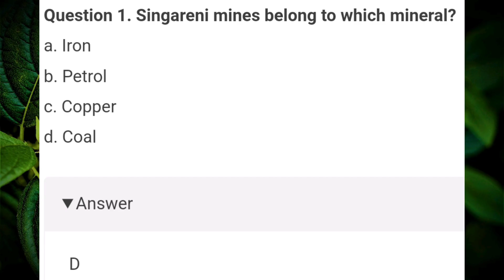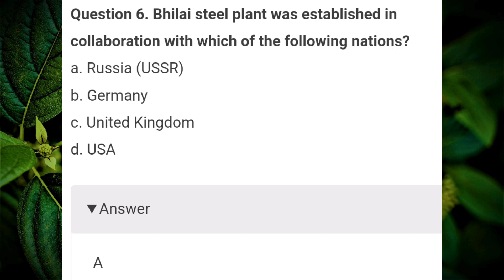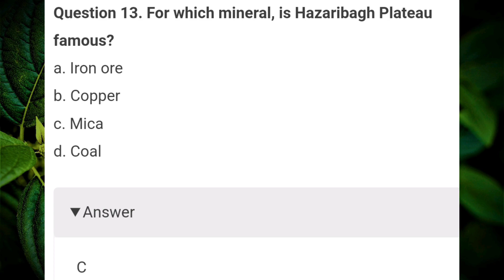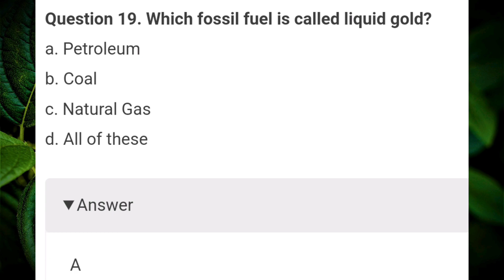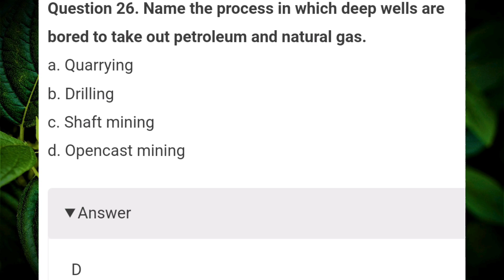Class 12 Geography || Chapter 7 Mineral And Energy Resources || MCQ Questions With Answer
Chapter 7 Mineral And Energy Resources by @GENERALKNOWLEDGEWORDS
Class Mineral Mineral and Energy Resources Class 12 MCQs is one of the best strategies prepare for the CBSE Class 12 Board exam.  If you want to complete a grasp concept or work on one's score, there is no method except constant practice.  Students can improve their speed and accuracy by doing more MCQs on Mineral and Energy Resources Class 12 which will help them all through their board exam.
Mineral and Energy Resources Class 12 MCQ Question with Answer Class 12 Geography MCQ with answers are given here to chapter 7 Mineral and Energy Resources .  These MCQs are based on the latest CBSE board syllabus and relate to the latest Class 12 Geography syllabus.  By solving these Class 12 MCQs, you will be able to analyze all of the concepts quickly in the chapter and get ready for the Class 12 Annual exam.  Students should prepare for the examination by solving CBSE Class 12 Mineral and Energy Resources MCQs with answers given below
mineral and energy resources class 12
mineral and energy resources class 12 mcq
class 12 geography chapter 7 by General knowledge words
class 12 geography,mineral and energy resources class 10mineral and energy resources class 12
mineral and energy resources class 12 mcq,mineral and energy resources
Class 12 Geography mineral and energy resources by General knowledge words
Lates Question 2023 Geography mineral and energy resources by general knowledge words